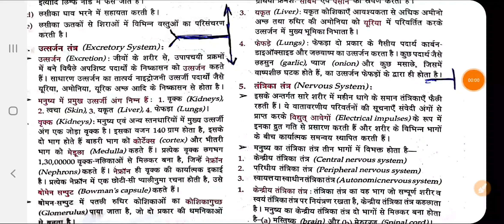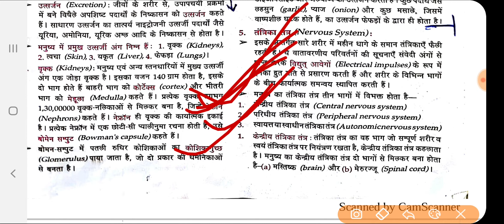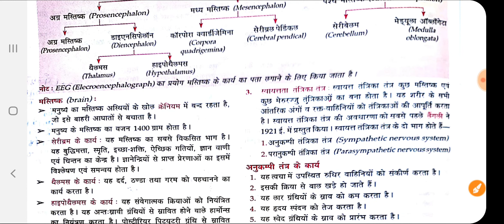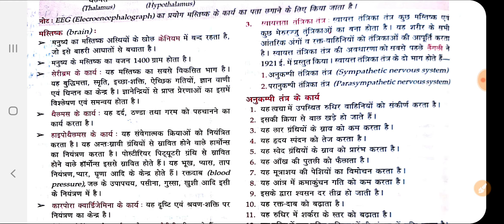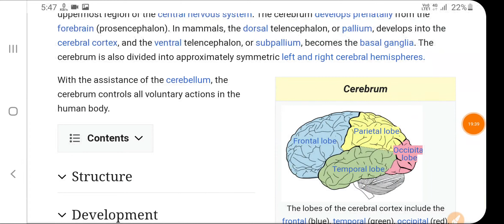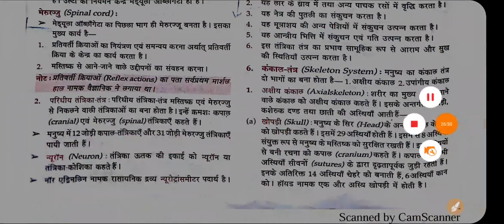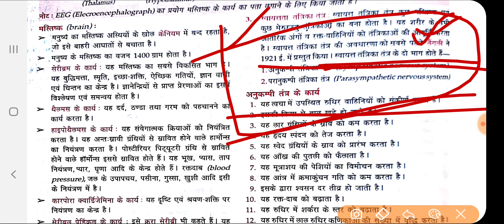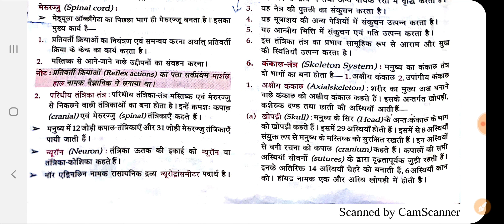तंत्रिका तंत्र (Nervous System) Lucent Biology | Railway NTPC GroupD SSC State PCS PEB(Group5) Polic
तंत्रिका तंत्र (Nervous System)
Lucent Biology | Railway NTPC GroupD SSC State PCS PEB(Group5) Police | By Er. Pravin Bagde

LUCENT BOOK se Discuss Karenge
Lucent book Biology Topic no.

State PCS PEB (Vyapam) Mp police
MPSI Railway NTPC Group 5 SSC
Asking Biology Any Types Of Exam

Lucent Gk Book Biology

BY Er. PRAVIN BAGDE
Thanks 😊